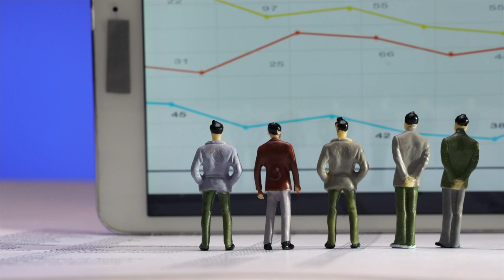The Reason Why BEN 10 Failed!!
Are you a fan of the classic animated series BEN 10? Have you ever wondered why it suddenly disappeared from the airwaves? Look no further, because in this video we explore the shocking truth behind the failure of BEN 10! From production woes to creative differences, we delve deep into the reasons why this beloved show met its untimely demise. Join us as we uncover the mysteries behind BEN 10's downfall and find out what could have been done to save it. Don't miss out on this fascinating exploration of one of the most intriguing failures in animation history!